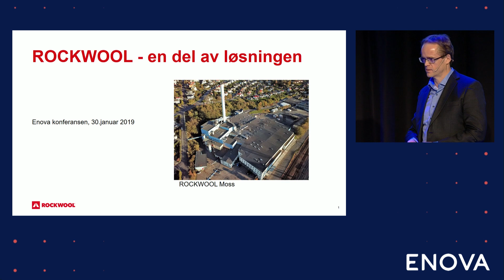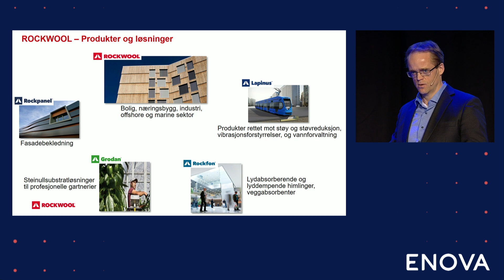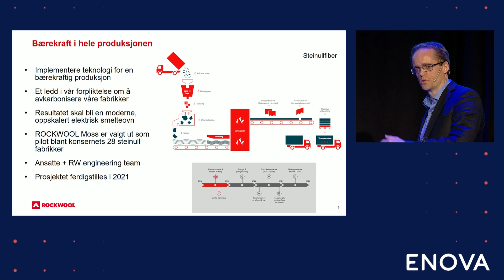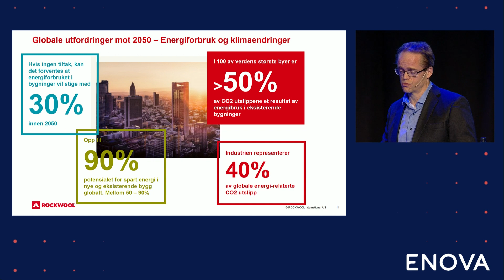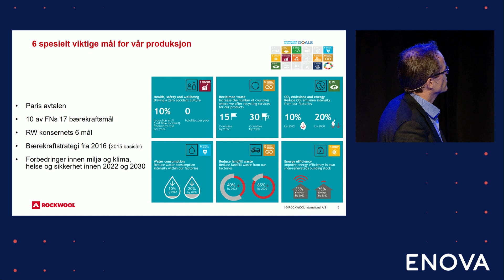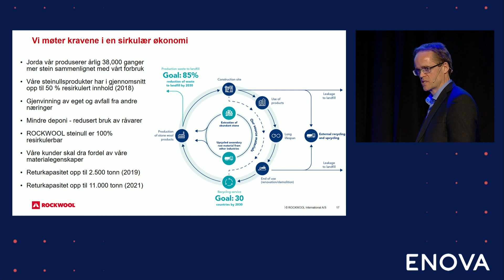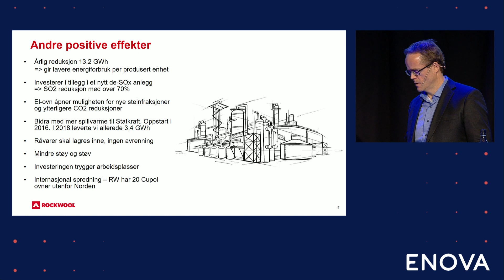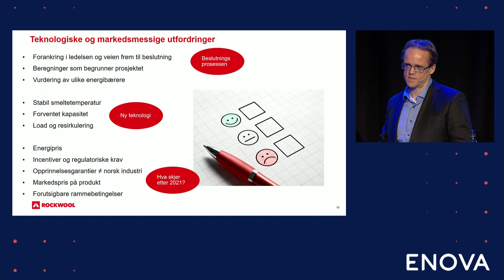Enovakonferansen 2019 | Hans Joachim Motzfeldt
Hans Joachim Motzfeldt (Samfunnskontakt & Seniorrådgiver i Rockwool) med innlegget "Nullutslippsteknologi allerede i 2021!" på Enovakonferansen 2019.